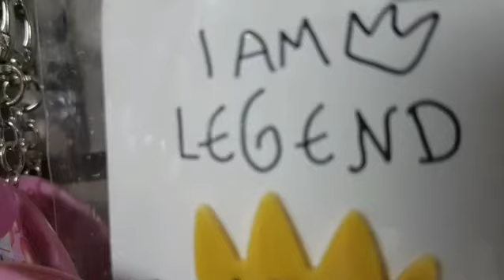Gatour Lofis CatStore